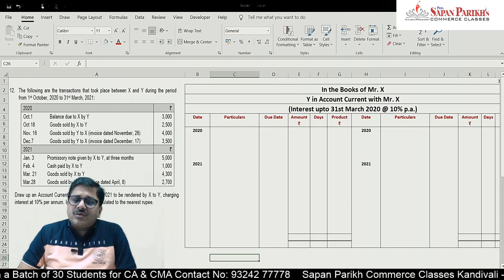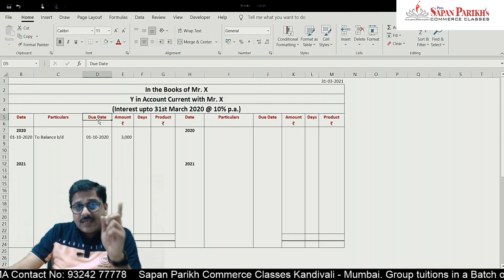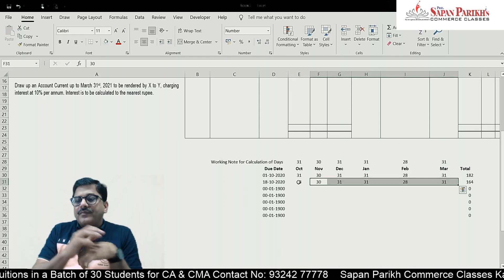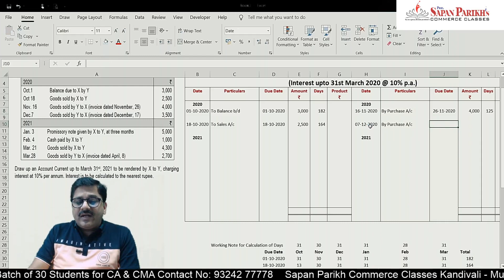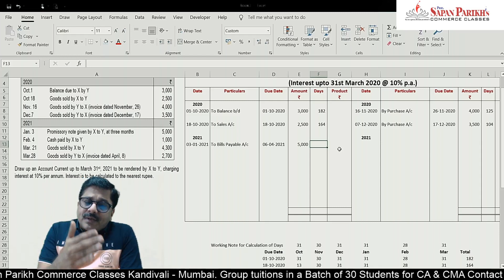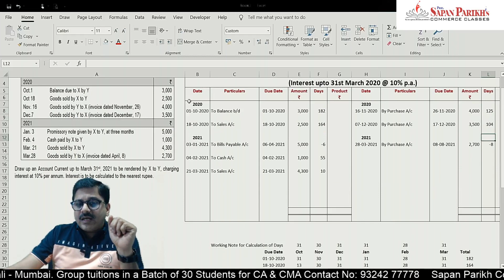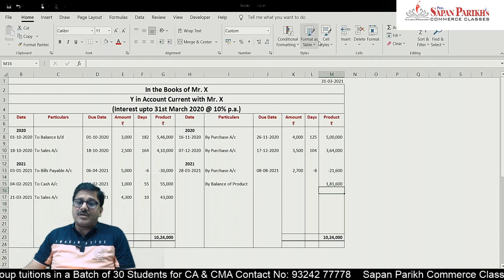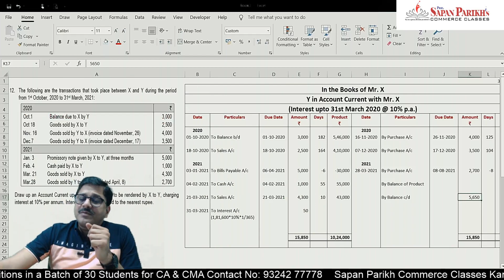RTP | Q12 (Account Current) | May 2022 | CA Foundation | CA Sapan Sir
In this video, Prof. CA Sapan Parikh Sir solves RTP - Revision Test Papers for May 2022, CAFC (CA Foundation Course).

We specialize in Holding Hand of a student till final exams. Special personalized Mentoring helps a student to be confident about his preparation.

Address :
D Wing,
Ambika Darshan,
Kandivali East.